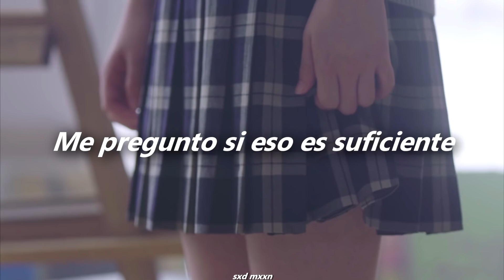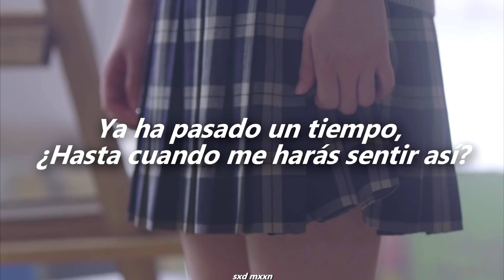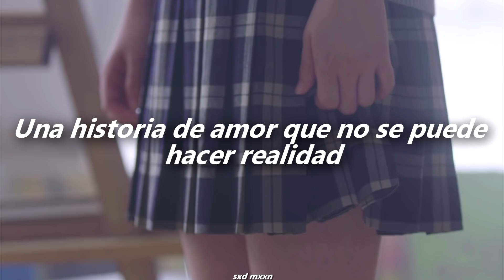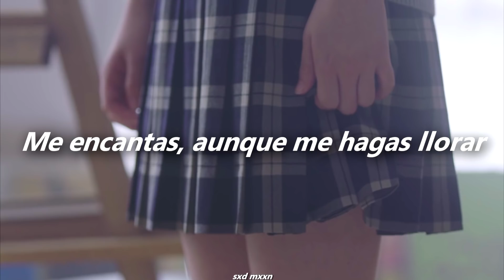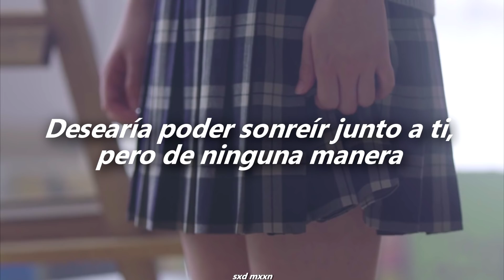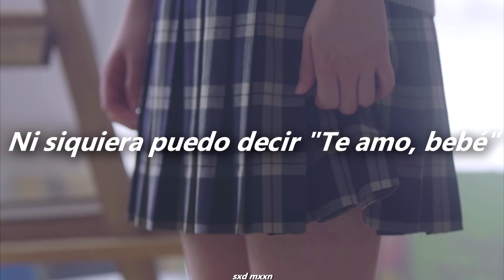Sweet Memory - Maco [Traducida al español]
❥Artista: Maco
❥País: Japón
[ACTIVA 1080 HD]